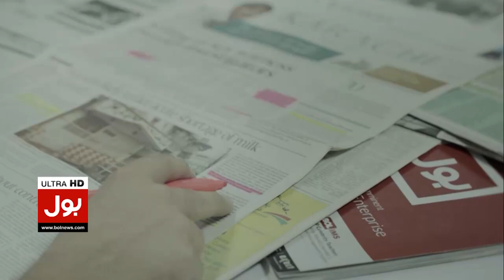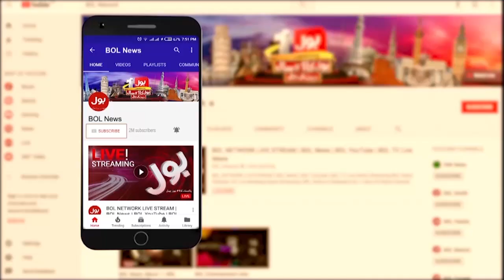CM Punjab Pervaiz Elahi Big Announcement | Good News For Flood Victims | Breaking News